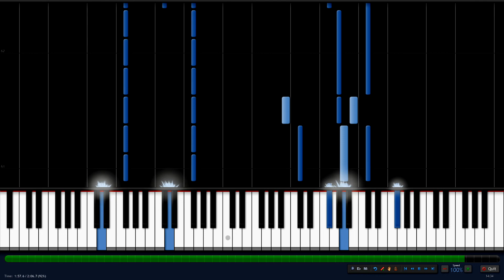The Chronicles of Narnia - To Aslan's Camp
Sunthesia.